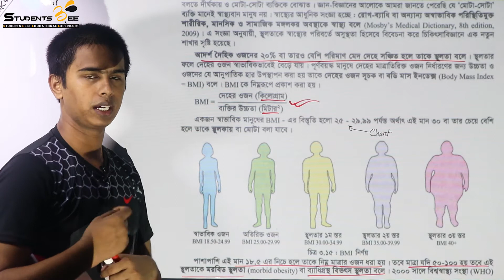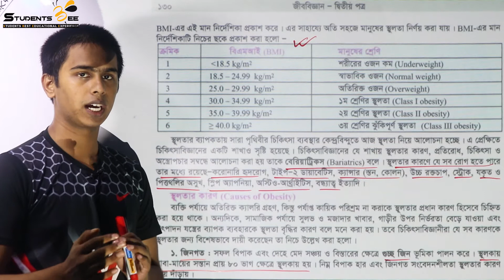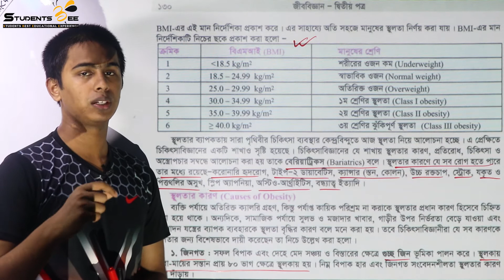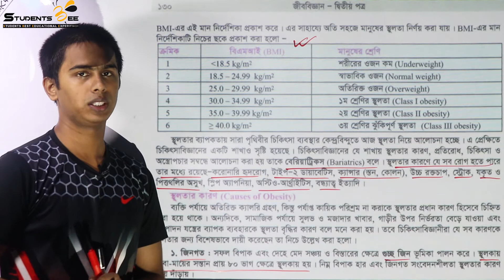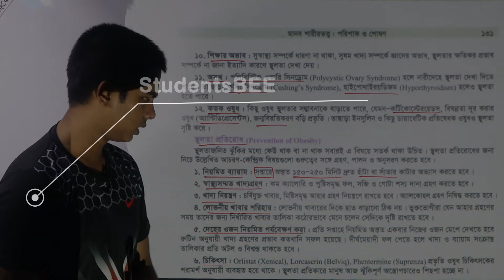Biology 2nd paper 3rd chapter part 13 | পরিপাক ও শোষণ ১৩ | Medical admission | Studentsbee ।HSC 2020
This video is about 13th part of 3rd chapter of Biology 2nd Paper (class 11-12 curriculum)

About Students BEE:
       Services:
    1.Daily lecture according to routine wise topics
    2.Topic wise exams
    3. Model tests
    4. Problem solving (Admission related any question can be asked)

Our team:
  Founder & Project Head :Md. Limon Sheikh (SSMC)
  Exam co-ordinator : Sarwar Hossain (SSMC)
  Exam co-ordinator : Abdullah Bin Hasan (SSMC)
    Question and exam:
  Rokonuzzaman Limon(SSMC)